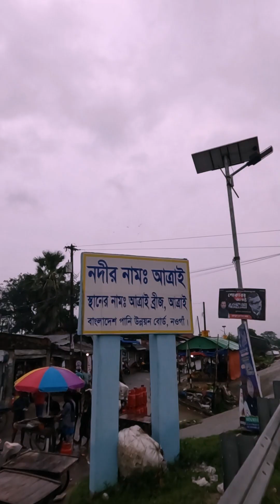বৃষ্টির দিনে ঘুরাঘুরি ⛈️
বৃষ্টির দিনে ভ্যান গাড়িতে ঘুরাঘুরি আর সাথে হালিম খাইদাই 😋